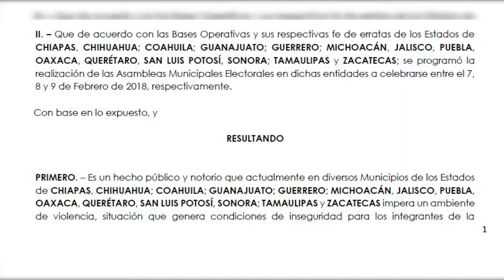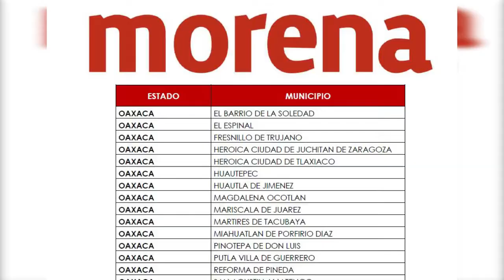MORENA cancela asambleas municipales, menos en Tuxtepec, Loma y Valle Nacional